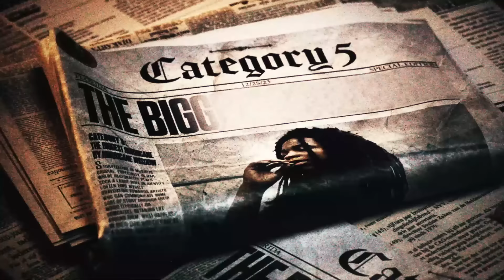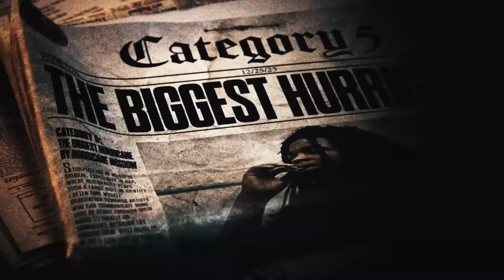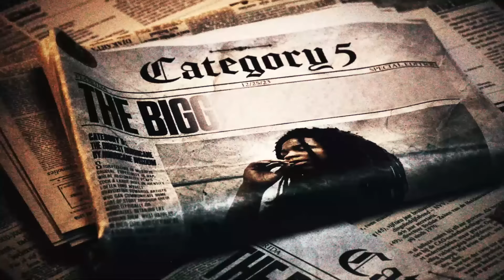Hurricane Wisdom - Havana Baby (Official Audio)